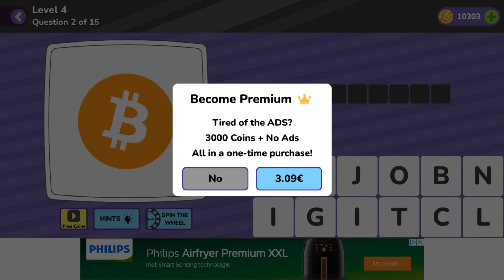Trivia Quiz Logos Level 4 Question 2